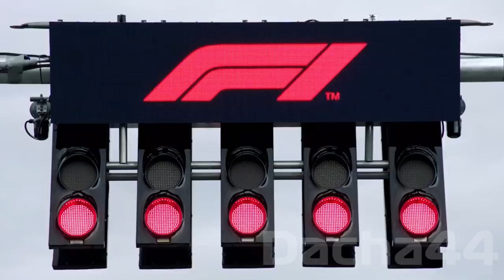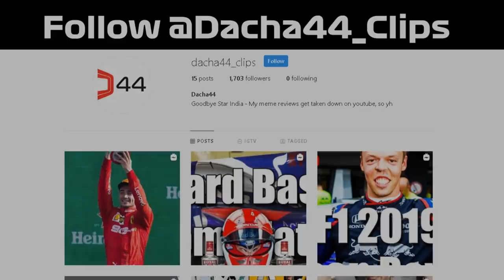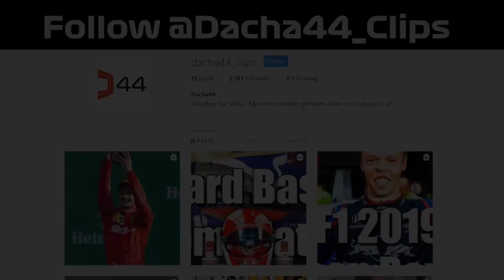Romain Grosjean Meme Crash Compilation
Say NO to the Corono ft. RomoGRO